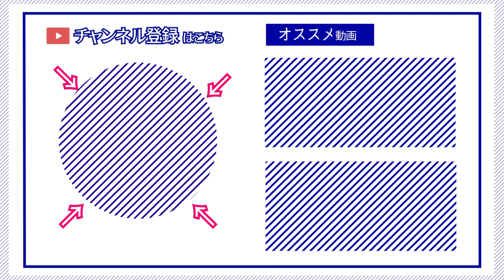【ゆかり先生劇場】ショートコント『斜めで行こうや』（VOICEROID劇場）